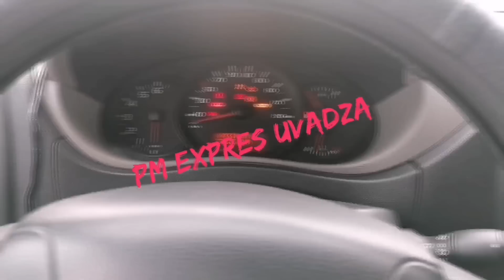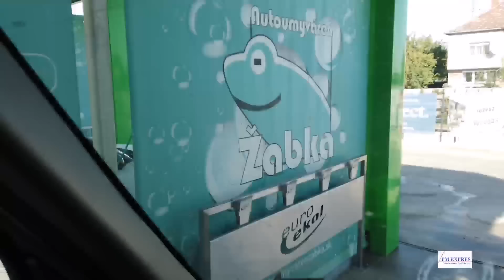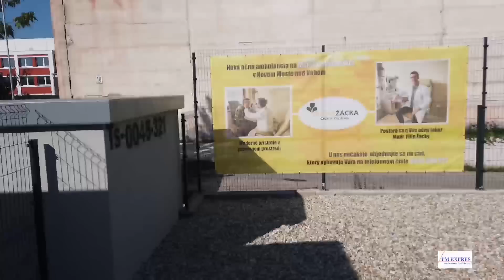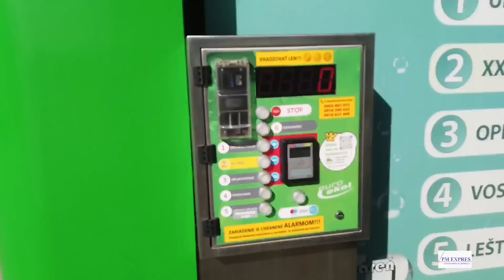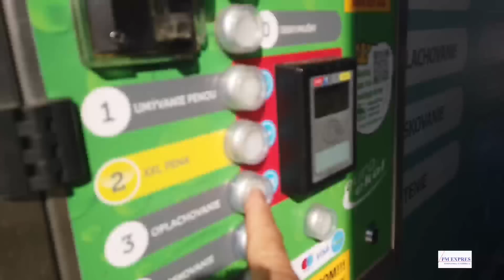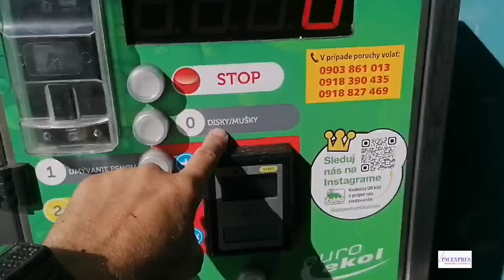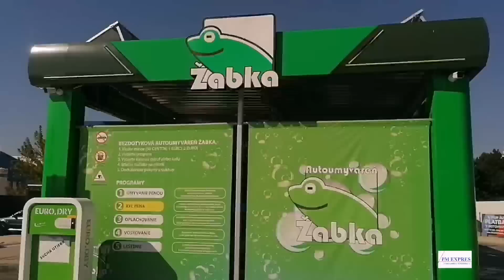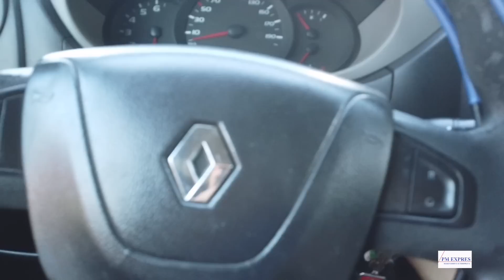dodavkari:trucker joy dostal wellness #46/23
jazdil som po slovensku a jedna morava bola. zrušili mi jednu prepravu a všetko sa zmenilo koncom tyždňa